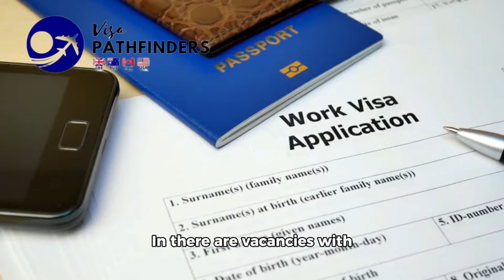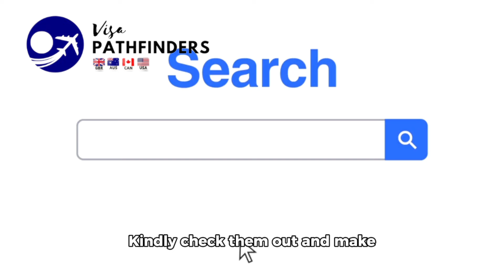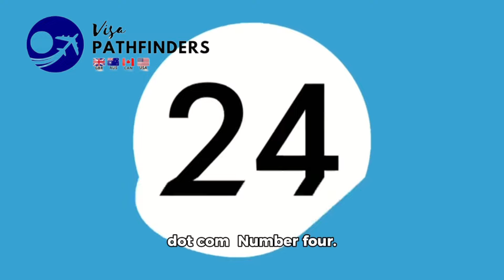URGENT! Free Visa To New Zealand| Care Assistant, Nurses,Other jobs in New Zealand with Sponsorships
New Zealand Commences massive Overseas Health Care Assistants Recruitment with VISA SPONSORSHIP | New Zealand Work VISA

Here's why this is the perfect opportunity for you:

- Visa Sponsorship Available: We'll guide you through the visa application process, simplifying your relocation journey.
- Work in Paradise: New Zealand offers breathtaking scenery, a vibrant culture, and a relaxed lifestyle.
- Career Growth Opportunities: Gain valuable experience and advance your healthcare career with us.
- Competitive Salary & Benefits: Enjoy a competitive salary package and comprehensive benefits to support your new life.

Don't miss this life-changing opportunity!  Limited positions are available! Apply today and take the first step towards your dream career in New Zealand.